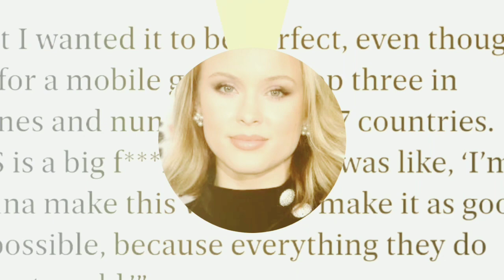BTS Mention ON Zara Larsson Recent Interview 190720 She Talk Duet and BTS Success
Army I'm sick my voice not well so if you confused with my voice
open CC and choose Eng sub

Army Always support BTS and Please

We Purple BTS We Love BTS

I make my videos myself, all the news that I talk about in my videos translate  by me. I do not copy from any website or blogs.. (Videos that I translate from Korean to English are made by Me.(I collect all the information by myself).